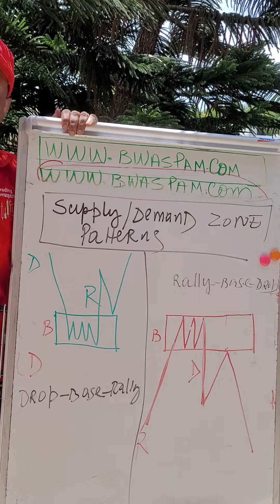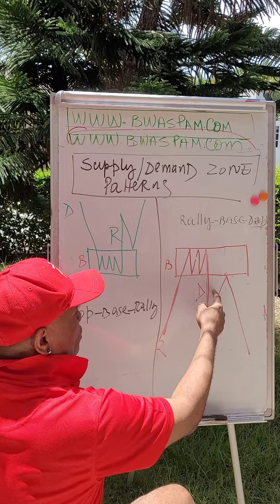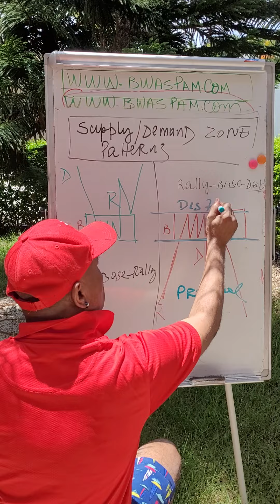Reversal Patters Supply And Demand Zones You must Know